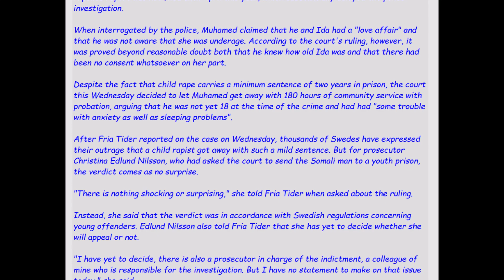Migrant Crime: Sundsvall, Sweden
Muhamed's comment while raping twelve-year-old Ida: "Black d*ck is expensive" – gets away with 22 days of community service. A Somali immigrant brutally raped a 12-year-old girl in Sundsvall Sweden in 2015. He was found guilty of child rape – but got away with a meagre 180 hours of community service thanks to efforts by the prosecutor, ChristinaEdlundNilsson . After FriaTider reported on the case earlier this week it has stirred a public outcry, but the prosecutor said the verdict did not surprise her.
"There is nothing shocking or surprising," she told Fria Tider after the ruling was issued. On November 10 last year the 18-year-old Somali immigrant, Muhamed, lured 12-year-old Ida to his home in the city of Sundsvall, central Sweden. Muhamed had claimed to be in possession of intimate pictures of the young child and promised he would give them back – if she followed him to his apartment.

But Muhamed did not give Ida any pictures. After having lured her to his home, he simply raped her. The ruling from the district court states that he repeatedly punched her in the face and held his hand over her mouth during the rape. According to the court he also kept repeating the words "black d*ck is expensive" over and over while raping the girl.

After the brutal rape, Ida, according to the court's findings, "bled profusely from her genitalia". She suffered "both physical and psychological" injuries as a result of the abuse.

When Ida told her parents what had happened they turned to the city's social services for help, but the city officials did not file a police report. When interviewed by Fria Tider, Eva Rönnbäck, director of the social services office, said they thought someone else had already reported the crime.

"The information we got was that a police report had already been filed," she explained to Fria Tider's reporter.

"Under normal circumstances we always file a report and we also have a 'Children's House', so we handle this in close cooperation with the police," Rönnbäck continued.

When asked if the social services refrained from filing a police report because of the perpetrator's ethnicity – a black Muslim – she claimed that was not the case.

"No, no, no, absolutely not. We have a child perspective and it doesn't matter where you're from or what origin you have," she said.

A police report was not filed until April this year, which substantially delayed the police investigation.

When interrogated by the police, Muhamed claimed that he and Ida had a "love affair" and that he was not aware that she was underage. According to the court's ruling, however, it was proved beyond reasonable doubt both that he knew how old Ida was and that there had been no consent whatsoever on her part.

Despite the fact that child rape carries a minimum sentence of two years in prison, the court decided to let Muhamed get away with 180 hours of community service with probation, arguing that he was not yet 18 at the time of the crime and had had "some trouble with anxiety as well as sleeping problems".

After Fria Tider reported on the case on Wednesday, thousands of Swedes have expressed their outrage that a child rapist got away with such a mild sentence. But for prosecutor Christina Edlund Nilsson, who had asked the court to send the Somali man to a youth prison, the verdict comes as no surprise.

"There is nothing shocking or surprising," she told Fria Tider when asked about the ruling.

Instead, she said that the verdict was in accordance with Swedish regulations concerning young offenders. Edlund Nilsson also told Fria Tider that she has yet to decide whether she will appeal or not.

"I have yet to decide, there is also a prosecutor in charge of the indictment, a colleague of mine who is responsible for the investigation. But I have no statement to make on that issue today," she said.

(Ida is not the real name of the victim.)